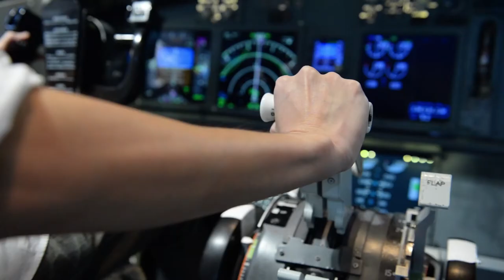TEA - Autorizzazioni e controlli partecipati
SEGUI LA DIRETTA

Transizione Ecologica Aperta (TEA) è un progetto di comunicazione e dialogo creato da ISPRA per informarsi e discutere delle opportunità del Recovery Fund europeo per il futuro dell’ambiente italiano.
Nell’ambito del progetto, ISPRA ha organizzato un ciclo di incontri territoriali con il contributo di alcune ARPA, che veda mondo delle imprese e delle associazioni imprenditoriali a confronto con la società civile e con il sistema pubblico, nell’ottica di fornire spunti per il Recovery Plan italiano, e discutere sul punto della semplificazione dei processi autorizzativi dei quali si dovrà occupare il Ministero della Transizione Ecologica.